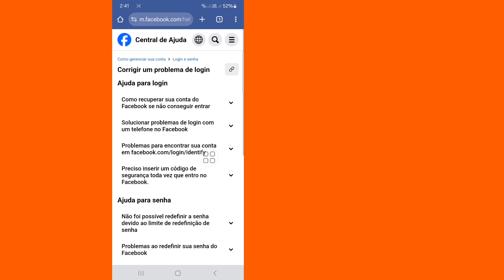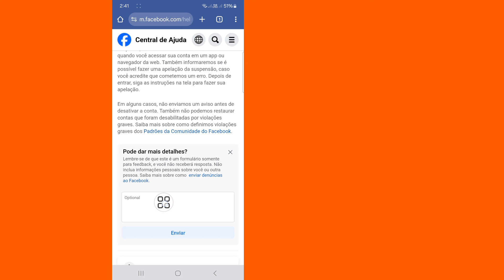Como recuperar conta do Facebook desativada 2024 || Recuperação de conta desativada do Facebook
Hoje vou mostrar a vocês Suspendemos sua conta do Facebook Restam 180 dias para apelar Desative sua conta ||Resolução do problema⚠️||. Assista a este vídeo para aprender Suspendemos sua conta do Facebook Restam 180 dias para apelar Desative sua conta ||Resolução do problema⚠️||

Aprenda Suspendemos sua conta do Facebook Restam 180 dias para apelar Desative sua conta ||Resolução do problema⚠️||